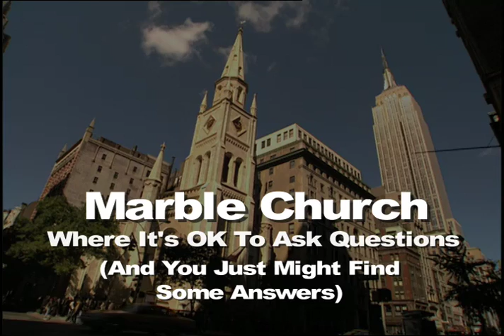Marble Church asks: Do you Believe in Miracles?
arble Church asks: Do you Believe in Miracles?